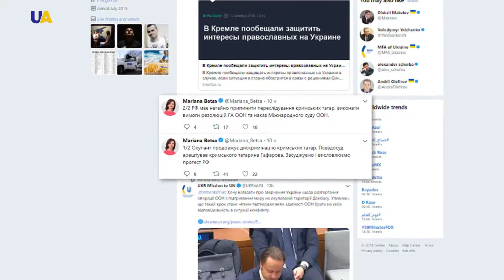Qırımda basqılar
Ukraina tış işler nazirligi Rusiyeden qırımtatarlarnıñ taqip etilüvini deral toqtatmaq talap ete. Bu aqta Tviter saifesinde Tış işler nazirliginiñ matbuat kâtibi Maryana Betsa yazdı.

UATV,Haberler,Ukraina,Crimea,Крым,Qırımtatarca,Khalise Zinedin,Ukraine,Ucraina,